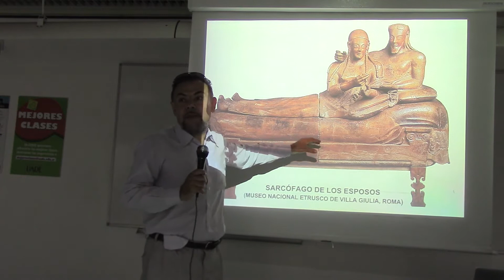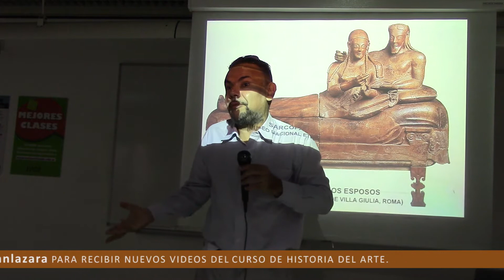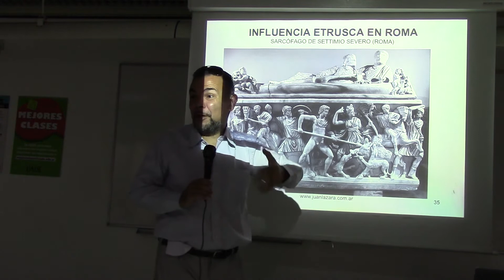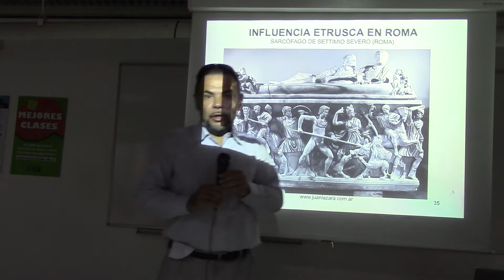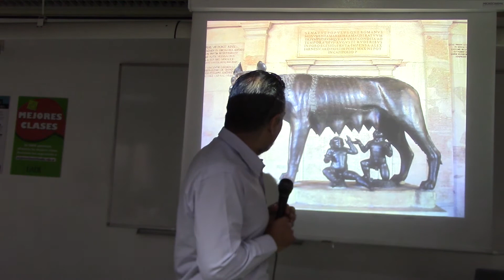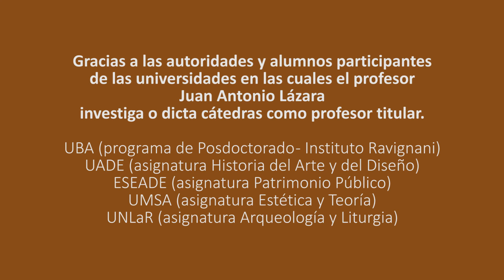50 ESCULTURA Y PINTURA ETRUSCA POR EL DR. JUAN LAZARA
Arte Etrusco Loba Capitalina Loba Romana Rómulo y Remo Panteón Historia del Arte